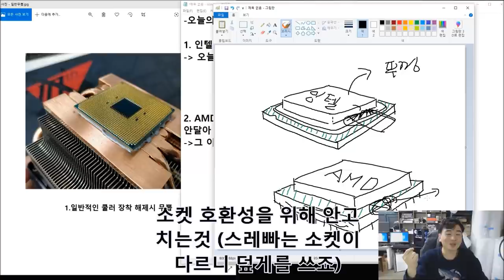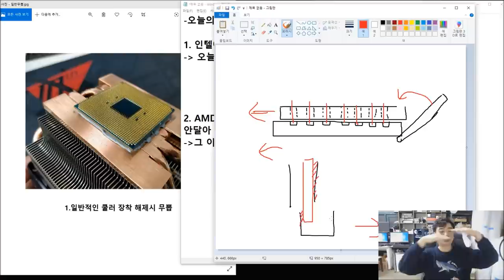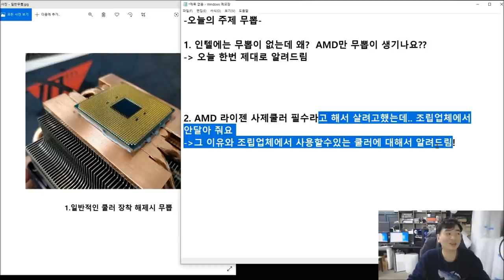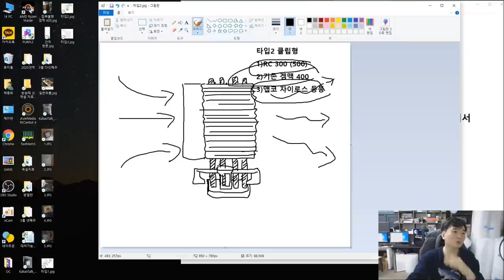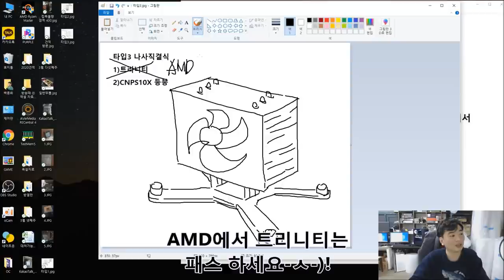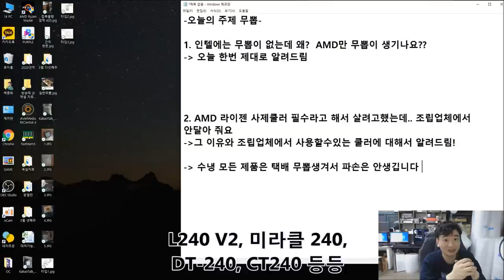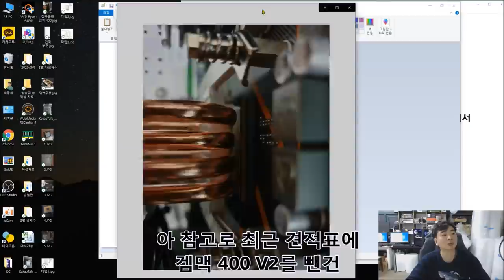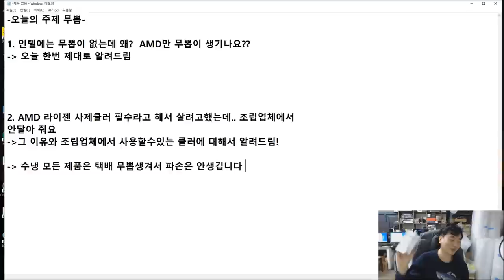무뽑 왜 생기는 걸까? 무뽑이 안되는 쿨러? AMD 무뽑 해결책은???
요세 AMD 가성비 좋다고 주문했다가

사제쿨러 안달아준다는 말에 높은 발열에도 기본 쿨러를 그냥

쓰시는 분들이 늘어나고 있습니다

그럼 =ㅅ=.. 그위험한 택배 파손 무뽑고

쿨러 탈착시 생기는 무뽑의 해결책은 없는가? 에 대한 이야기를

한번 풀어보았습니다